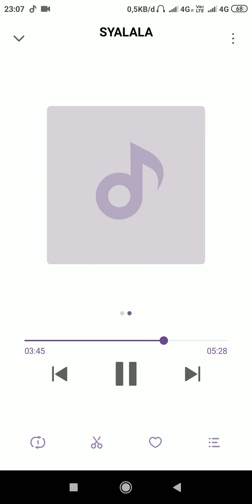SYALALA EDISI LATIHAN RIDHO RHOMPALS